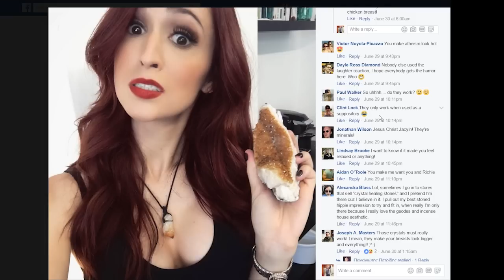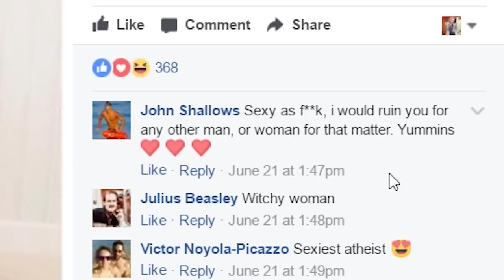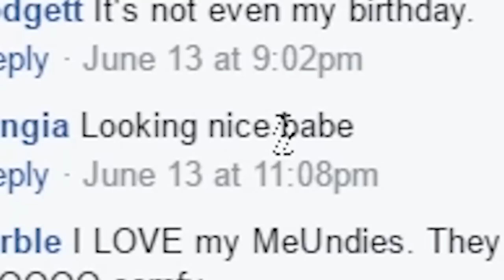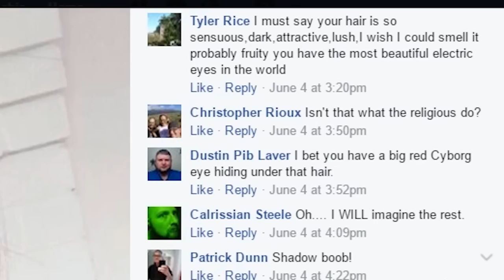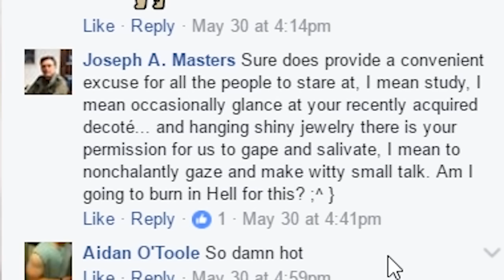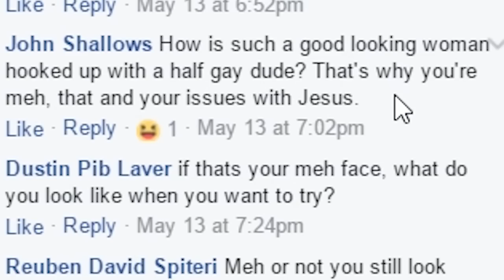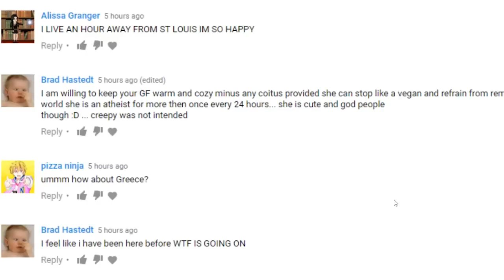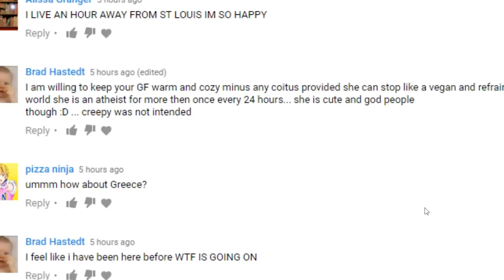I'm Tired Of Middle Aged Men Hitting on My Wife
Sometimes I wonder if these people are actually real. They are. These creepy middle aged men need to be stopped.